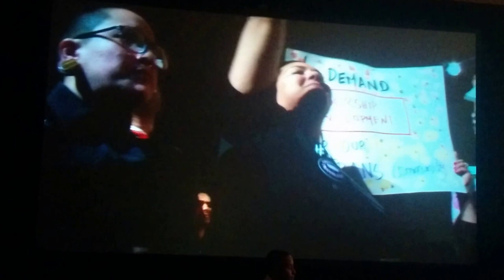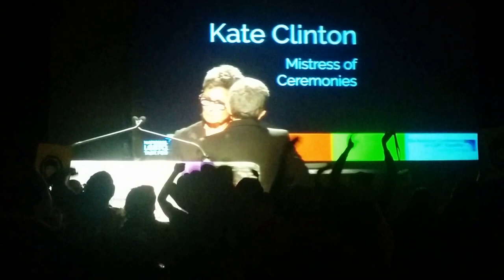Creating change at Creating Change 2015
Creating change at Creating Change 2015, National LGBTQ Task Force